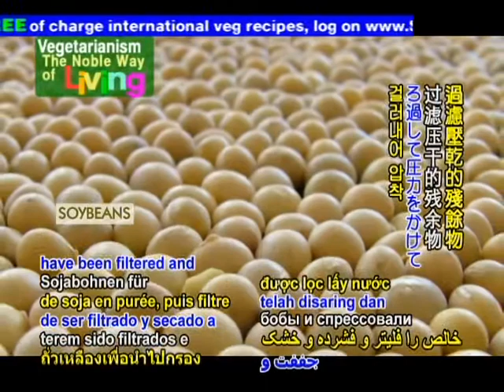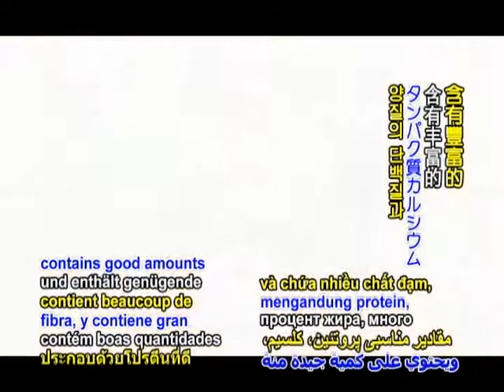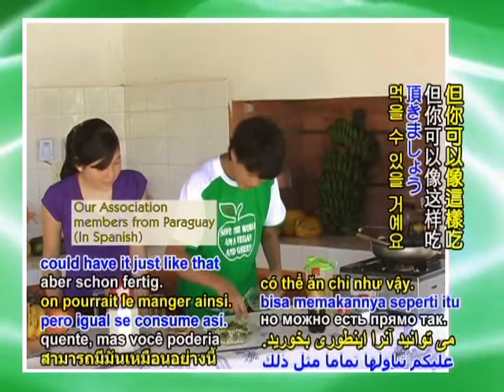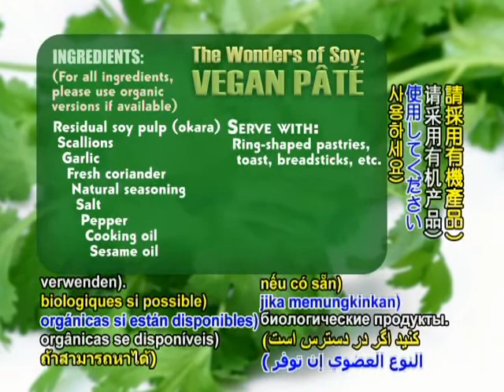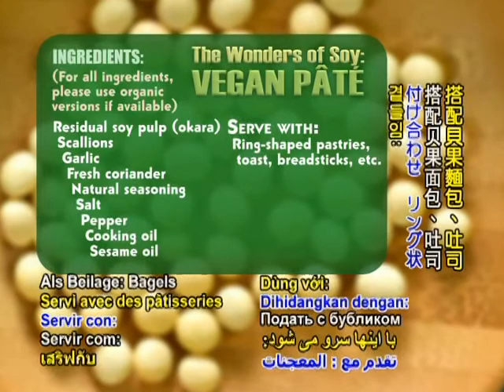The Wonders of Soy Vegan Pâté In Spanish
Today, we are going to journey to Paraguay to meet up with a couple of friends who will show us a recipe using residual soy pulp, also known as okara. This soy pulp is what remains after pureed soybeans have been filtered and pressed dry when making soy milk. Instead of discarding the soy pulp, today we learn how to utilize it to make a delightful dish! Thereby, ensuring that we use all aspects of the wonderful soybean. Soy pulp is low in fat, high in fiber, and contains good amounts of protein, calcium, iron, and manganese